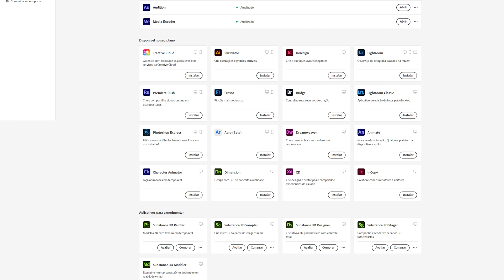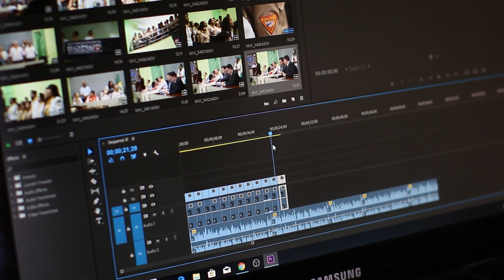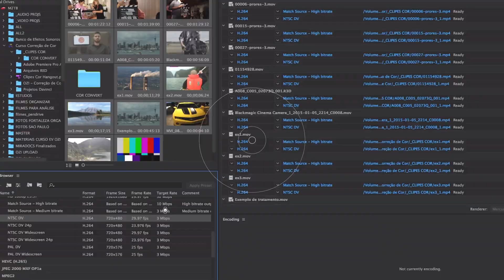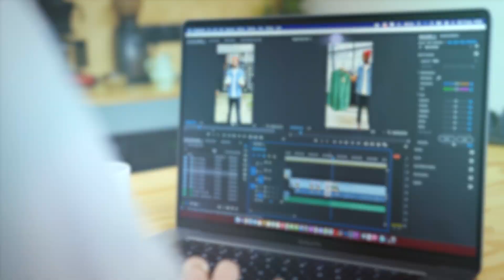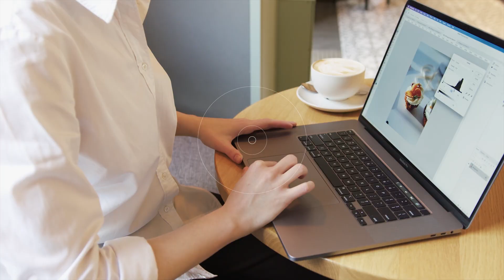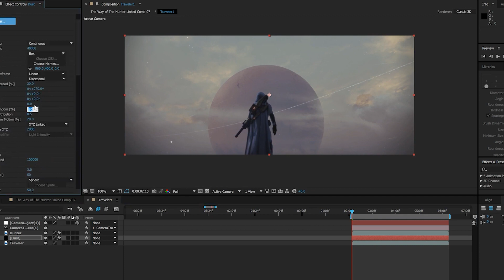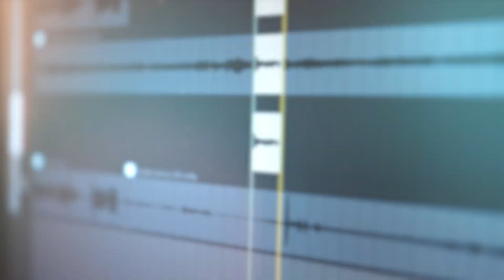ADOBE PREMIERE!? ADOBE AFTER EFFETCS? | Para que servem os PROGRAMAS do PACOTE ADOBE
Começou a editar vídeos agora ou está migrando do Sony Vegas e está na dúvida para que servem os programas do Pacote Adobe? Fique tarnquilo pois neste vídeo eu vou te contar todos os detalhes sobre os principais programas da Adobe. Neste vídeo vamos conhecer o Adobe Premiere, Adobe Photoshop, Adobe After Effects, Adobe Audition e Adobe Media Encoder. Confere aí!

00:00 Introdução
00:33 O famoso Pacote Adobe
02:58 Adobe Premiere
04:23 Adobe Photoshop
04:55 Adobe After Effects
05:58 Adobe Audition
06:36 Adobe Media Encoder
07:17 Meu fluxo de trabalho
08:12 Deixe um comentário!

📢 Sobre o canal: Meu nome é Felipe Drumond e este canal é, basicamente, um grande curso de edição de vídeo! Em cada vídeo eu te ensino alguma coisa no Adobe Premiere ou Photoshop, te dou dicas para começar no YouTube e muito, muito mais! Você quer ser um editor de vídeos profissional? Então vem comigo! Vou te ensinar tudo o que acumulei em mais de dez anos de experiência como editor profissional! Temos vídeo novo por aqui duas vezes na semana, então é bastante conteúdo!